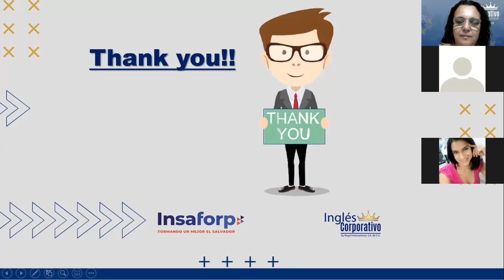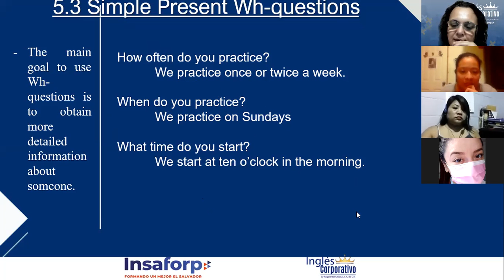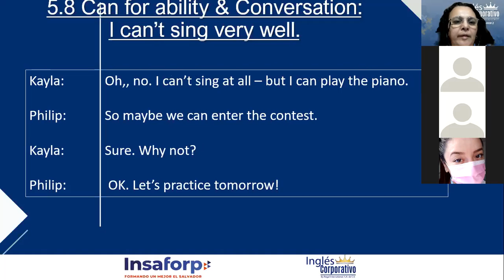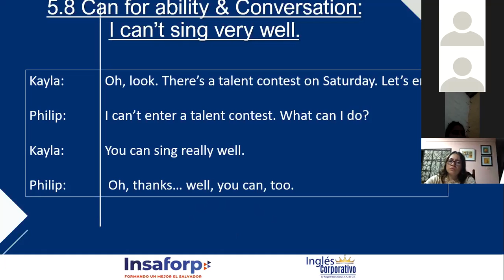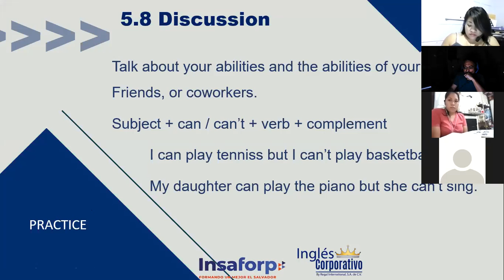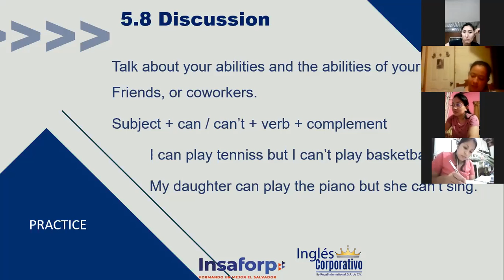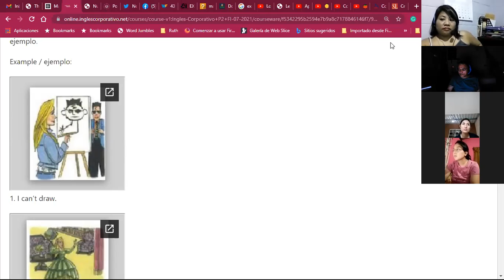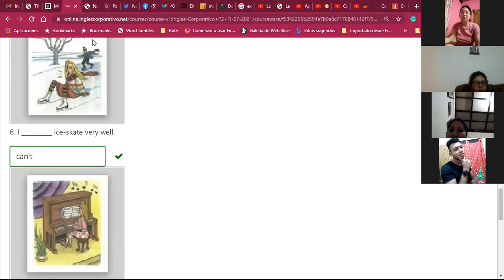Inglés Corporativo-Can & Can't_ Day13